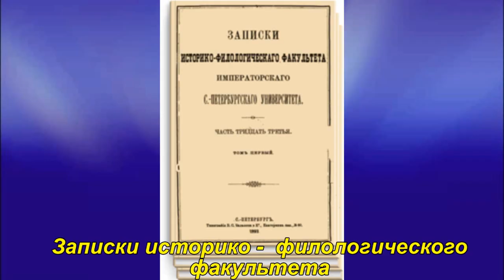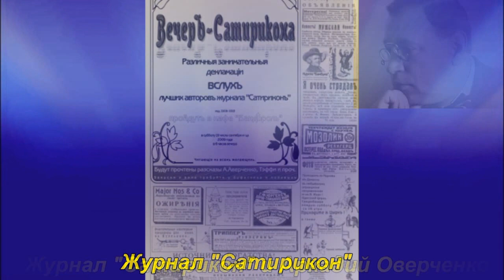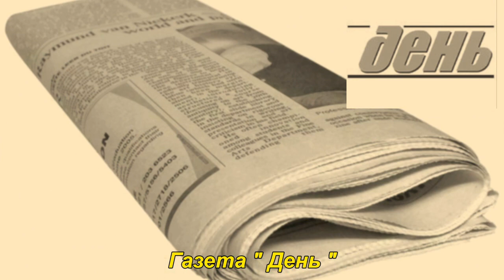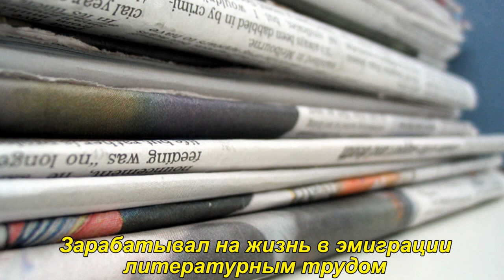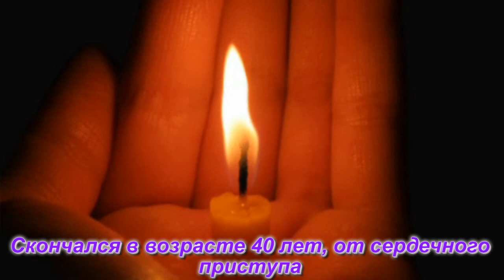Поэт Петр Потемкин 1886-1926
Александр ГамИ представляет поэта Петра Потемкина 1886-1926 из своей поэтической антологии "Клуб до 40" о русских поэтах, не доживших до 40 лет, и читает его стихи. Ролик - Светлана Бружина. В ролике использованы картины Бориса Григорьева, звучит музыка Александра Скрябина.